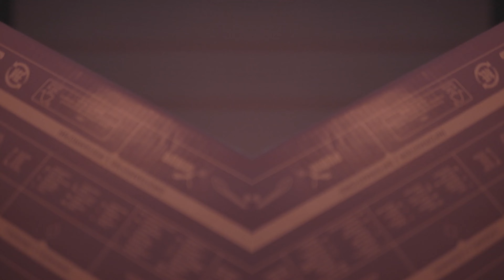Cheedoe - On My Mama Ft One Way Maine 🎥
Music Video Shot By @OceanLegacy15.12
🎥 Sony A6500 4K - Sigma 30mm F1.4 DC DN